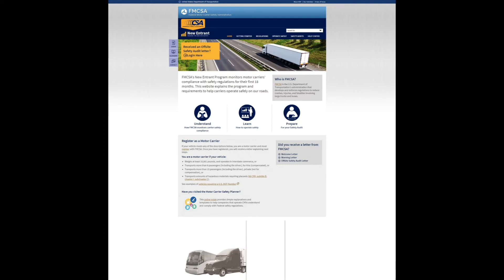One Year In!!!!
This about my one year audit and anything